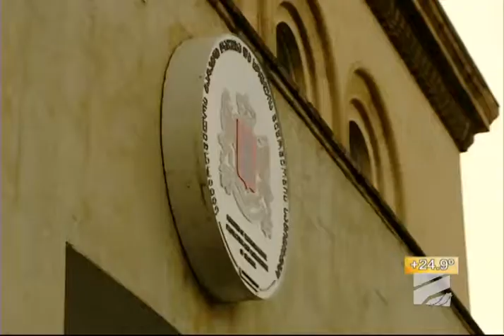ეთო გვრიტიშვილი - ჰესების მშენებლობაზე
ეთო გვრიტიშვილი: "დღესდღეობით, ფაქტობრივად არ გვაქვს გრძელვადიანი სახელმწიფო სტრატეგია ჰესების მშენებლობასთან და ენერგეტიკის პოლიტიკასთან დაკავშირებით. შედეგად ვიღებთ ჰესების ქაოტურ მშენებლობას და გაუაზრებელ პოლიტიკას. ქვეყანაში შენდება 100-ზე მეტი ჰესი, თუმცა ამის საჭიროება რეალურად არსებობს, არ არსებობს, რა ვადის განმავლობაში ეყოფა ეს ჰესები საქართველოს ენერგეტიკას, ამაზე არავინ მსჯელობს.